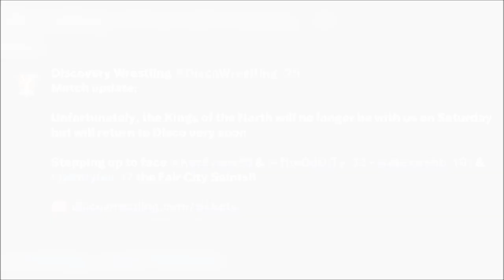All About The Disco | Episode 2 | Disco Derby 2023 Preview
It's ALL ABOUT THE DISCO as Billy previews Discovery Wrestling's ‘Disco Derby’ event taking place on Saturday July 1st at the Pleasance Sports Complex in Edinburgh.

Matches Announced

VIP Ticket Holder Match – Ronan King vs Connor Molloy

VIP Ticket Holder Match – The Double D’s (Dickie Divers & Debbie Dahmer) vs Sea Bears (Rob Mills & Jarek Nowak)

Discovery Wrestling Tag Team Championships – Kings of the North (Damien Corvin & Bonesaw) (c) vs Kez Evans & BT Gunn

Discovery Wrestling Y Division Championship – Open Challenge – Gene Munny (c) vs Big Damo

Disco Derby – Entrants Confirmed: Frank Gallo, Lost Boy Aspen, Caleb Valhalla, Will Kroos, Judas Grey, Robb Stow, Session Moth Martina, Emersyn Jayne, Theo Doros, Deacon Matthews, Tommy Kartel, Daisy Jenkins, DCT, Lou King Sharp 2015, Alastor Kharon, Umar Mohammed, Zach Dynamite, Griffin

Doors Open: 12.30pm (VIP), 1pm (General).

Tickets are still available.